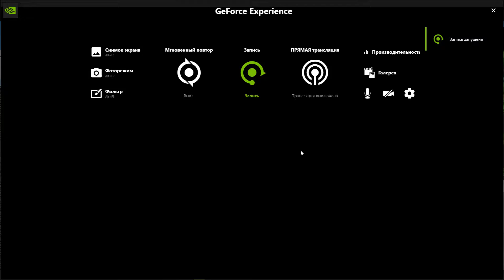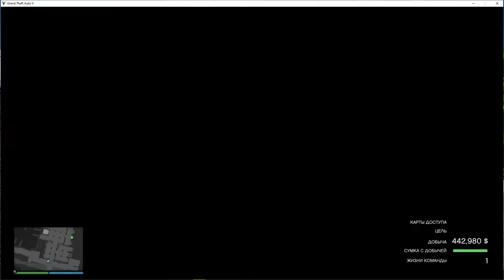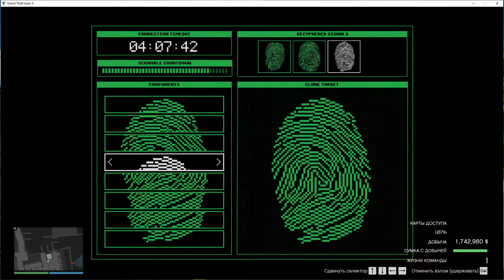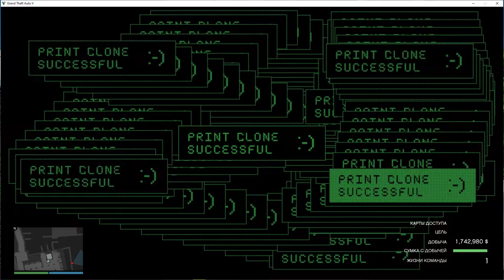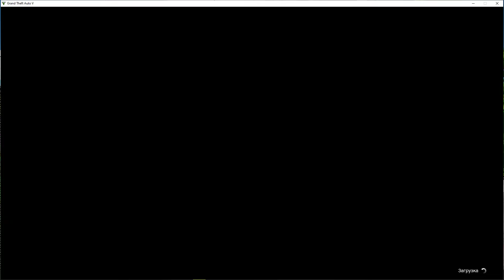Grand Theft Auto V Kayo-Perico Solo